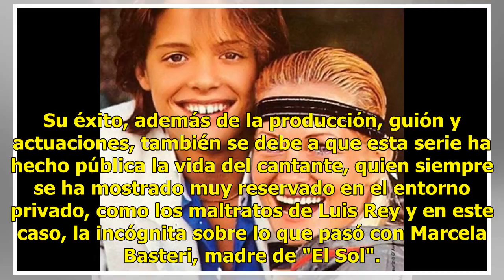Marcela Basteri ¿viva o muerta? Esto dice biógrafo de Luis Miguel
Esta serie, Luis Miguel, que se transmite por Netflix a las 9 de la noche, va a llegar a su último episodio de esta primera temporada el domingo próximo, y ha sido un éxito por toda Latinoamérica. Su éxito, además de la producción, guión y actuaciones, también se debe a que esta serie ha hecho públi...